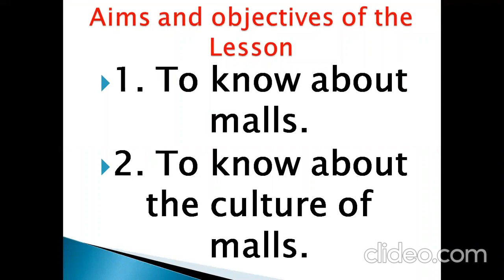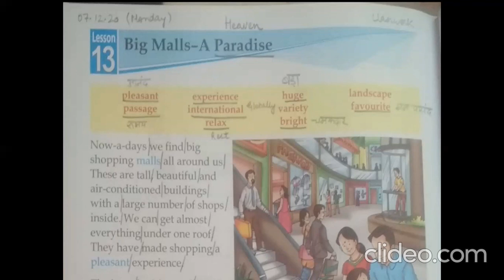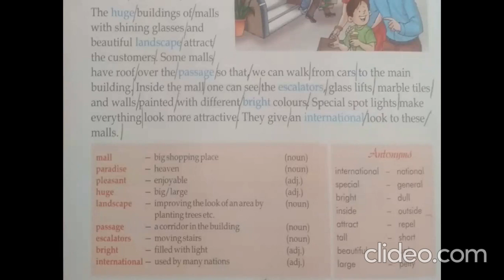Class 3 literature Big malls - A paradise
By Ms. Gunjan taneja